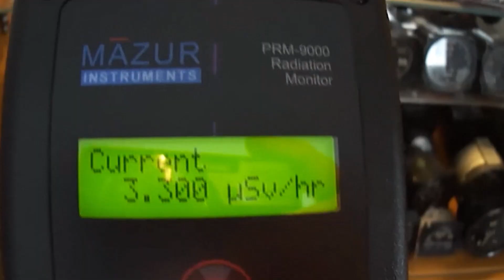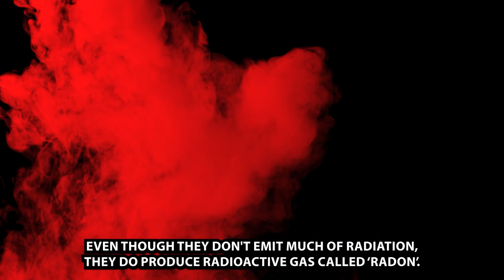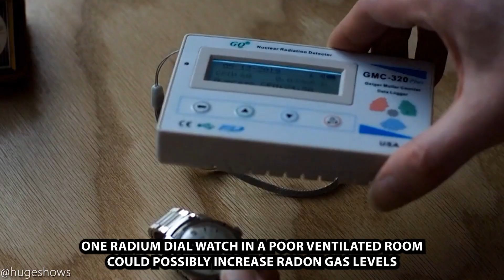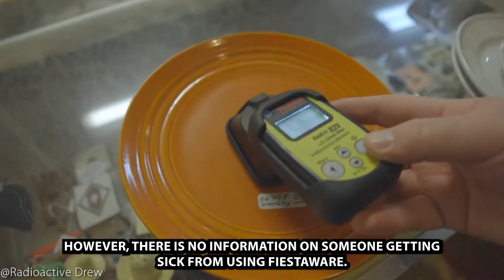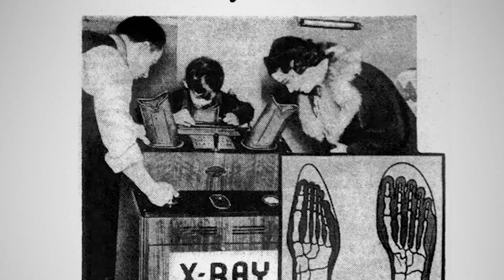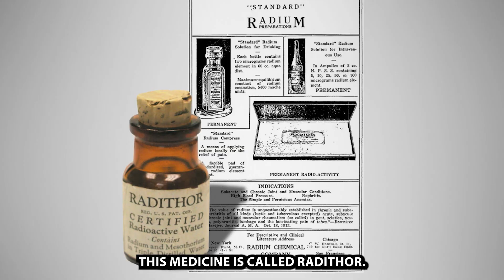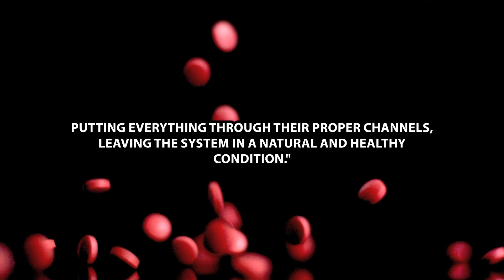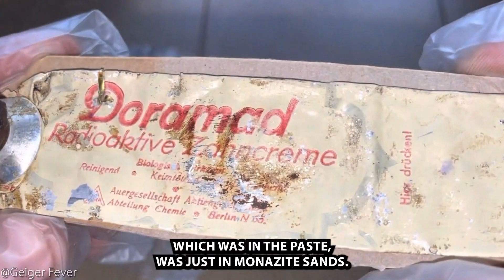Weird Radioactive Items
► MY HAT Radioactive items which was found at homes or everyday lives, some of them really dangerous!

0:00 - intro
0:41 - history
1:37 - radiendocrinator
2:13 - radium watch
3:11 - cereal ring
4:33 - revigator
5:29 - fiestaware
6:25 - shoe x-ray machine
8:30 - radithor
9:55 - x-tablets
10:32 - radioactive glasses
10:59 - uranium glass
11:08 - card
11:37 - nuclear toy
12:06 - toothpaste
12:28 - canned radiation